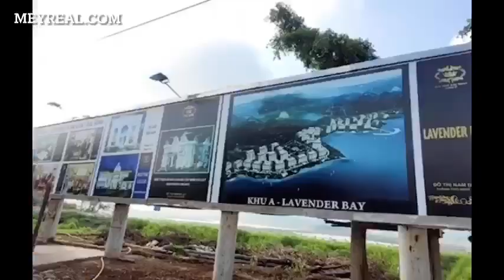NÓNG: BẮT GIAM NGUYỄN CAO TRÍ TỘI CHIẾM TIỀN TRƯƠNG MỸ LAN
Ông Nguyễn Cao Trí, Tổng giám đốc Công ty Đầu tư du lịch Sài Gòn - Đại Ninh, đang bị tạm giam về cáo buộc chiếm đoạt 40 triệu USD do bà Trương Mỹ Lan chuyển mua bán dự án...